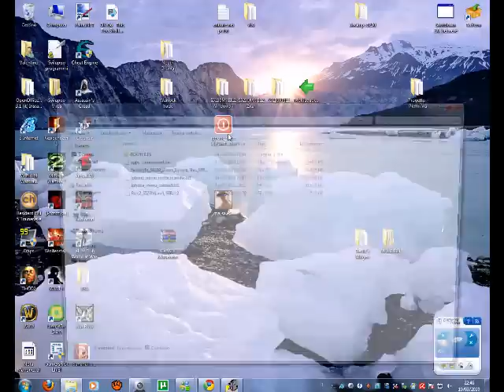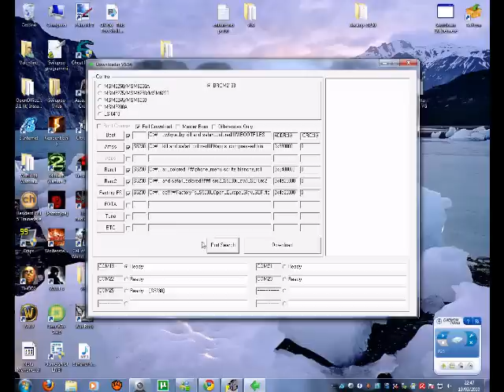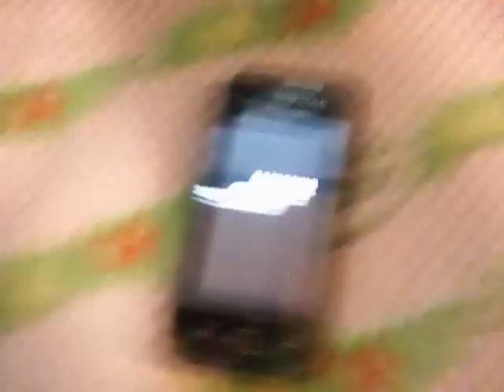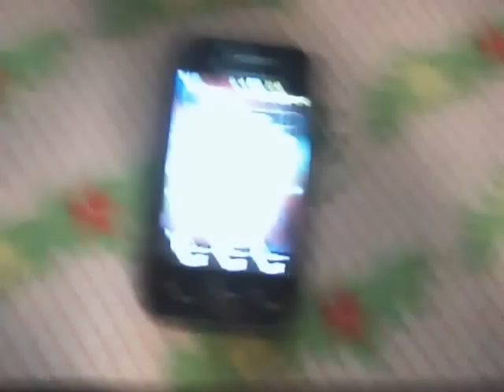HOW TO FLASH YOUR SAMSUNG s5230 - iPhone-STYLE FIRMWARE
Here's a tutorial on how to flash (change firm) your samsung s5230 - Star.
Everything is explained in the video, so if you have any question post it as a comment.

If it find nothing when you click on port search, you probably haven't got the right drivers. Here's the latest version of Samsung PC Studio

PS. This firmware is an example italian firm. This video is a tutorial on how to flash the phone so stop fuckin post about the firm. i don't care about that, my only interest is on the flashing tut so if you have to ask, plz write about that. forget my example firm.